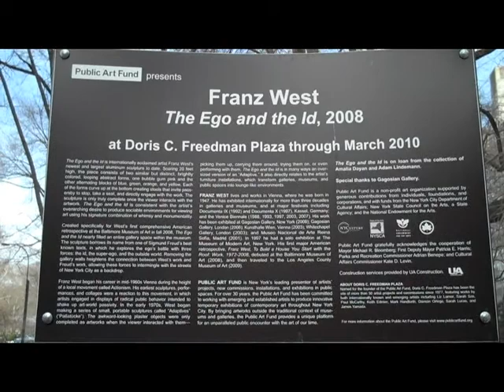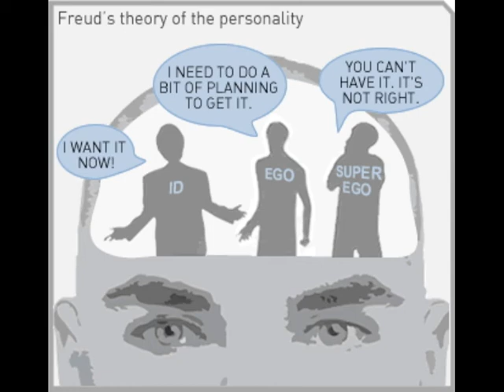Biggest Ego in New York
The Ego and the Id by Franz West. 2008. On exhibit through March 2010 at the Doris C. Freedman Plaza in Central Park.